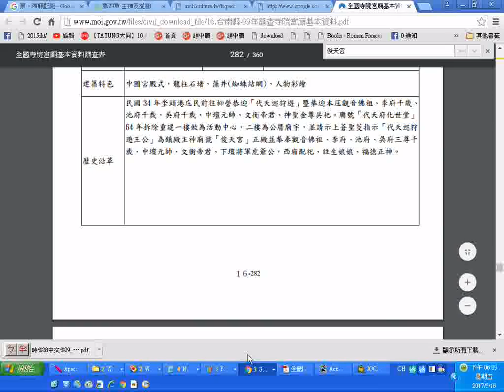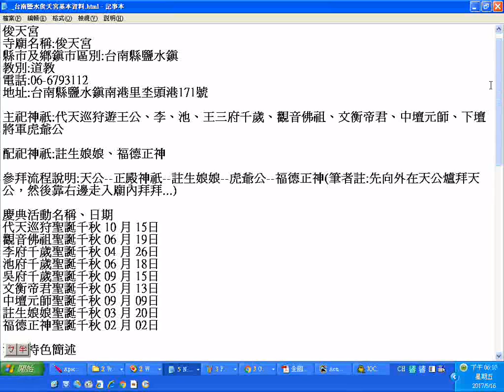__鹽水水+土頭港俊天宮基本資料(參考全國寺院宮廟基本資料調查表p.16-282頁)搜尋過程實況錄影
俊天宮
寺廟名稱:俊天宮
縣市及鄉鎮市區別:台南縣鹽水鎮
教別:道教

地址:台南縣鹽水鎮南港里坔頭港171號

主祀神祇:代天巡狩遊王公、李、池、王三府千歲、觀音佛祖、文衡帝君、中壇元師、下壇將軍虎爺公

配祀神祇:註生娘娘、福德正神

參拜流程說明:天公--正殿神祇--註生娘娘--虎爺公--福德正神(筆者註:先向外在天公爐拜天公，然後靠右邊走入廟內拜拜...)

慶典活動名稱、日期
代天巡狩聖誕千秋 10 月 15日
觀音佛祖聖誕千秋 06 月 19日
李府千歲聖誕千秋 04 月 26日
池府千歲聖誕千秋 06 月 18日
吳府千歲聖誕千秋 09 月 15日
文衡帝君聖誕千秋 05 月 13日
中壇元師聖誕千秋 09 月 09日
註生娘娘聖誕千秋 03 月 20日
福德正神聖誕千秋 02 月 02日

活動特色簡述
莊民備妥三牲四菓焚香祝拜並三年一醮，(農暦)10月15日在俊天宮廟埕演戲酬神於10月18日設平安宴請客。(筆者註:21世紀世人倡導素食環保救地球，而且一貫道三曹普渡，祭拜多用素食替代品與鮮花、水菓，拜後可吃不浪費)
(筆者註:葷食可能是給鬼道眾生吃的，只是吸其氣味而已)
(修行人及善靈、神仙大都吃素，沒有宰殺生靈，不與眾生結惡緣，則免遭惡報、病苦報)

建築特色:中國宮殿式，龍柱石堵、藻井（蜘珠結網）、人物彩繪

歷史沿革
(筆者註:文衡帝君就是關聖帝君(明神宗萬曆皇帝敕封)、文衡聖帝(是玉皇大天尊敕封的))
(趙子龍將軍被玉皇大天尊敕封為趙聖輔天帝君)(在新營龍聖宮得知，地點在新東國中南邊)
附錄:
__鹽水港興衰與古代寺廟及倒風內海港邊舟夫遇港口淤塞淪落為乞丐的研究參考(鹽水崇興朱玄宮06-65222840)(參考全國寺院宮廟基本資料調查表p.16-283頁)
pdf檔下載的網址:
3.台灣寺廟藝術影片資料庫(影音檔已有1,546個)分享網址

4.多種主題影片播放清單目錄已有11頁(四百多組)(YouTube社會服務網路電視台)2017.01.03

5.道佛仙網路大學課程內容採開放式課程方式，免費提供全球網路遠距教學使用(檔案分享網址:(部分)
6.附錄:病危苦者救星--下營紅毛厝三藏寺負責人(不收費，使用中藥)，地點在鐵線橋通往下營的道路東邊，路樹是香菇造型的那一段